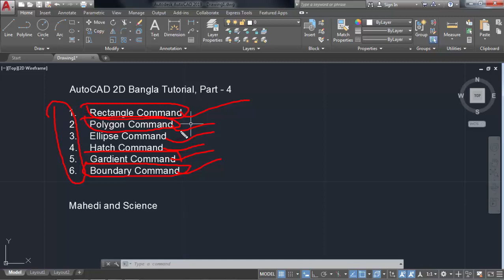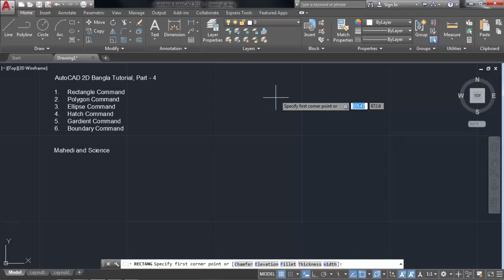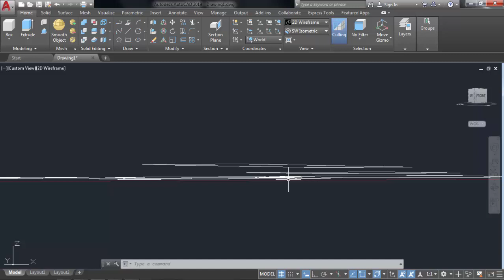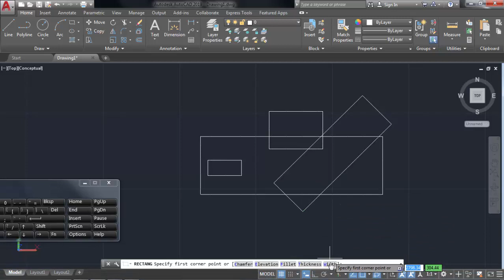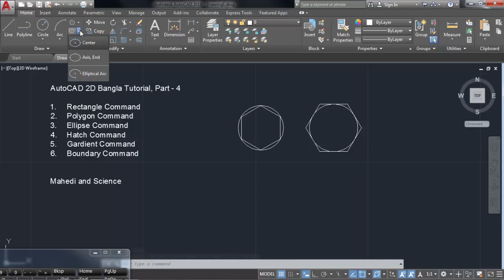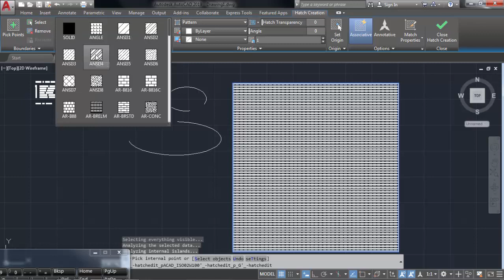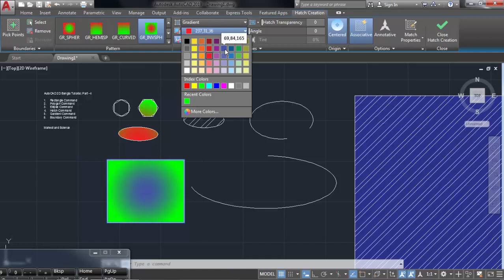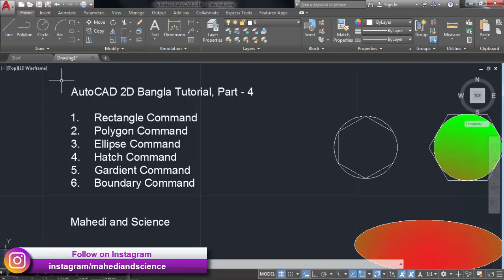Autocad 2D Bangla tutorial for Beginners, Part - 04: Rectangle, Polygon, Ellipse, Hatch, Gardient, B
অটোক্যাড বাংলা টিউটোরিয়াল, পর্ব - ০৪

বর্তমানে যে কোন ইঞ্জিনিয়ার চাকরি পেতে গেলে অটোক্যাড জানা আবশ্যক। তাছাড়া অনলাইনে ও অনেক সাইট রয়েছে যেখানে অটোক্যাড এর প্রচুর সুযোগ রয়েছে।
তাই অটোক্যাড নিয়ে আমি সিরিজ ভিডিও তৈরি শুরু করেছিলাম, আজ পর্ব ৪ নিয়ে এসেছি এ পর্বে আমি Rectangle, Polygon, Ellipse, Hatch, Gardient & Boundary command নিয়ে (সকল অপশন সহ) বিস্তারিত আলোচনা করেছি।

থন্যবাদ

Autocad Bangla Tutorial for Beginners, Part - 04 :
In this part we will learn

Rectangle Command,
Polygon Command,
Ellipse Command,
Hatch Command,
Gardient Command,
Boundary command,

So see the video and take care about your health, thanks a lot for everything.